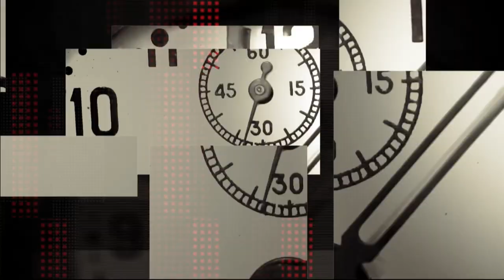Артем Хмельников про проєкт "Бюджет участі" - програма "Шах і мат"